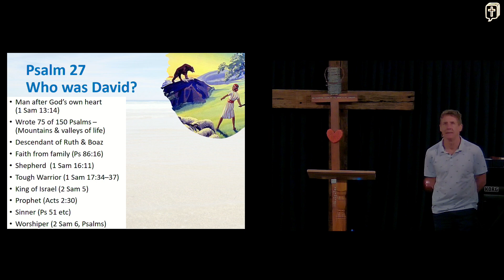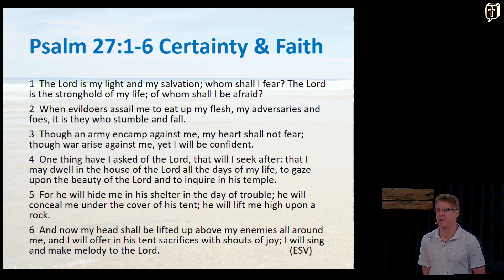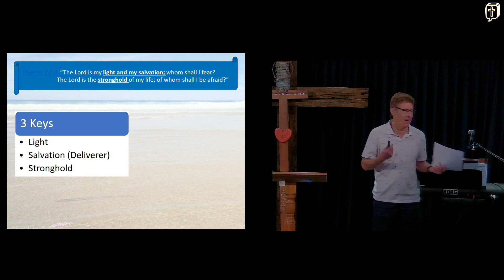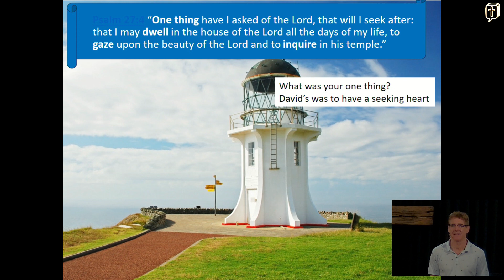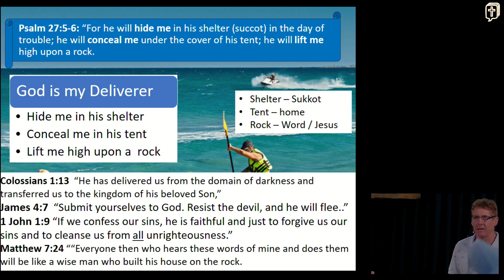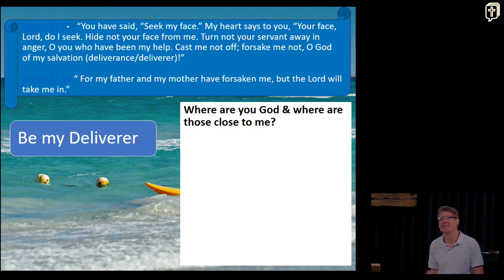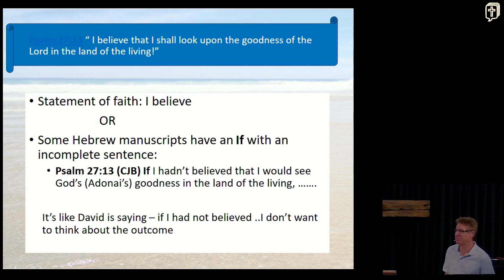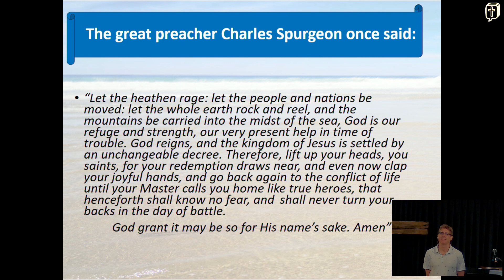Rob Ellis - Psalms 27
Words of the Heart